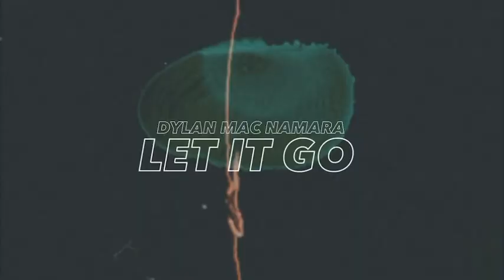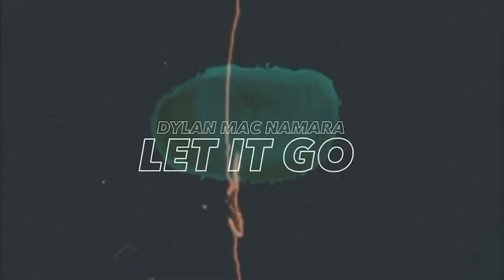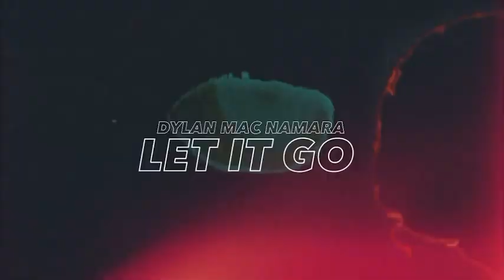Dylan Mac Namara - Let It Go (Official Audio)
Listen To My Latest Songs Below ⬇️❤️